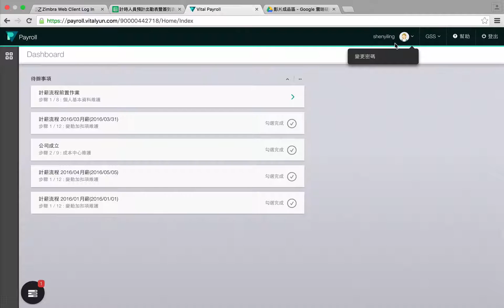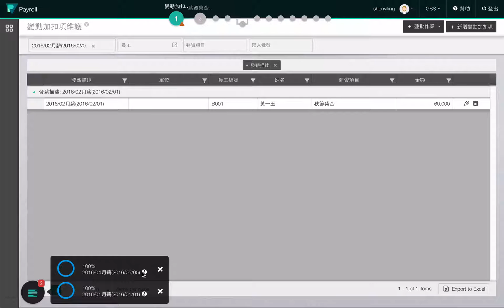[Online Help] Vital Payroll 薪資管理 #2 系統環境介紹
本課程介紹Vital Payroll 系統的環境，請參考影片說明。